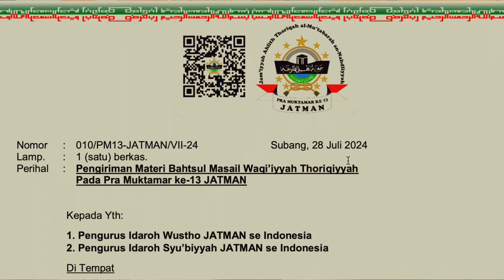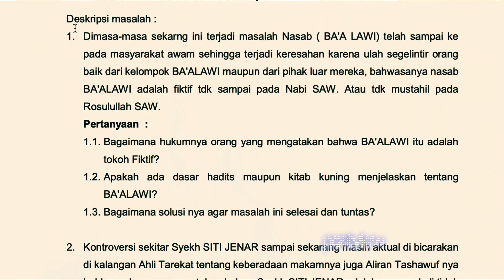GUS YAHYA MEMBUAT BAHTSUL MASAIL JATMAN TTG NASAB HABIB DLL BATAL, TDK BERNILAI APA-APA‼️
Sinopsis: Pada Konferensi PBNU Wilayah Jawa Timur, Gus Yahya Cholil Staquf berpidato meminta Kyai Chalwani mengurus banom yang belum mutamasik dengan NU. Banom yang dimaksud adalah JATMAN yang selama lebih dari 20 tahun terakhir di bawah cengkeraman Habib Luthfi bin Yahya.

Daftar isi:
00:00 Keypoint
00:24 Langkah Terbuka ke-2 Gus Yahya
01:18 Video penjelasan dan 'instruksi' Gus Yahya
02:42 Makna 'instruksi' Gus Yahya
04:36 Post-View, ttg JATMAN dan Muktamarnya

Dizalimi Habib Yahudi Imigran Yaman? Lapor ke sini:
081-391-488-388 (Hotline Divisi Hukum PWI-LS)

Yuk Support Perjuangan Wali Songo:
"GERAKAN KOIN" OPERASIONAL & OBSERVASI PWI JATIM
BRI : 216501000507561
A/N PW Perjuangan Walisongo Indonesia Jatim

Paper Kyai Imad Studium Generale UIN Jakarta 2024 "LIVING SUNNAH, OTORITAS KEAGAMAAN DAN KONSTRUKSI NASAB HABIB BAALWI"
Jurnal Ilmiah KRT Sumodiningrat bukan Habib Hasan bin Thoha bin Yahya
Rilis Resmi Kraton Tim Sejarah Bani Mataram Yogyakarta 'Sejarah dan Silsilah KRT Sumodiningrat'
Tim Sejarah Bani Mataram Yogyakarta 'Kerancuan Data Lahir & Wafat Habib Hasan bin Thoha Bin Yahya', Lamper Kidul, Semarang, Jawa Tengah (yang dicangkokkan sebagai KRT Sumodiningrat)

Pesan BUKU CETAK "Kronik Perjalanan Ilmiah KH. Imadudduin Utsman Al Bantani dalam Mengungkap Nasab Palsu Habib Baalwi" klik link ini

Mari Bersama Terus Menegakkan Jati Diri dan Kehormatan Bangsa dan Budaya Leluhur Pribumi Nusantara-Walisongo: Mengundang Gamelan Shalawat GFP Raudhatul Fatihah klik link ini